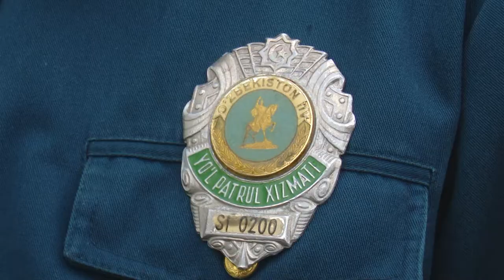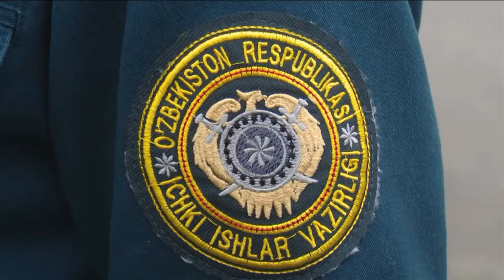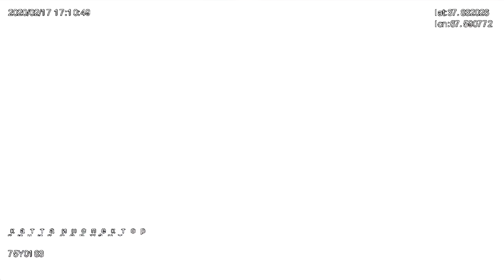Бодикамера ходим ва йўл ҳаракати иштирокчиси ўртасидаги ҳар бир мулоқотни ёзиб бормоқда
Сирдарё вилоятида қоидабузар, зўравон ҳайдовчилар учрамоқда